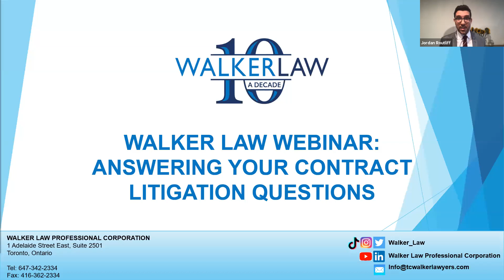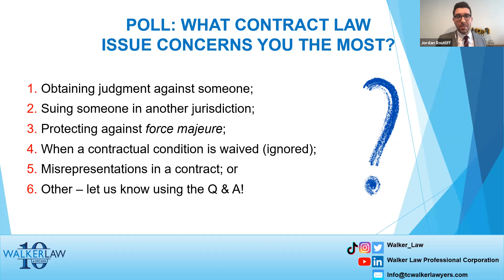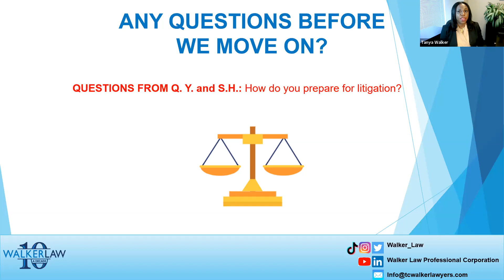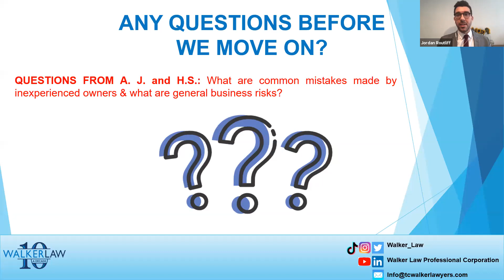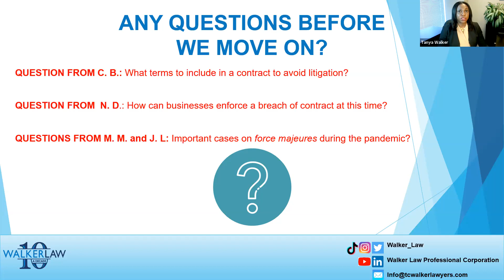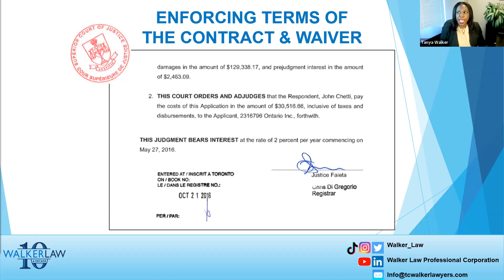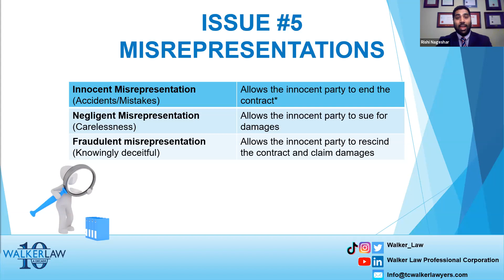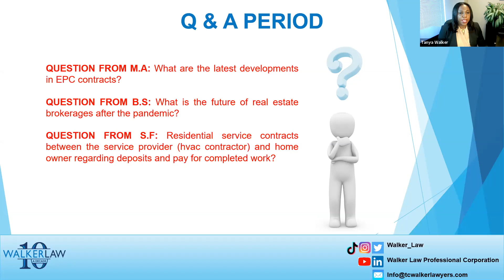Walker Law Webinar: Answering Your Contract Litigation Questions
On October 7, Tanya Walker, Rishi Nageshar, and Jordan Routliff of Walker Law presented a webinar on contract law pandemic issues. This webinar features topics including obtaining judgment against someone, suing someone in another jurisdiction, protecting against force majeure, and more!

Located in the heart of the financial district in Toronto, Ontario, Walker Law Professional Corporation was created 10 years ago. It specializes in civil litigation. Our work involves general business and commercial litigation, including breach of contract, employment and real property. We have almost 15 years plus years of litigation experience and over 200 cases settled across Canada specializing in contract disputes, creditor and debtor issues, employment and dismissal claims, negligence, property disputes and commercial lease disputes.